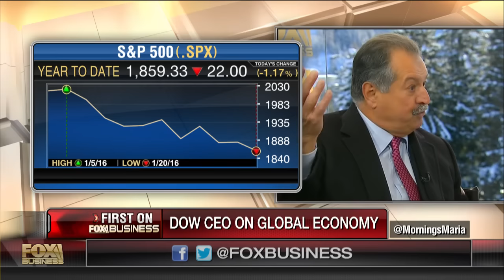Dow Chemical CEO: You run a company, not a stock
Dow Chemical CEO Andrew Liveris on the global markets, economy, oil prices and the merger with DuPont.